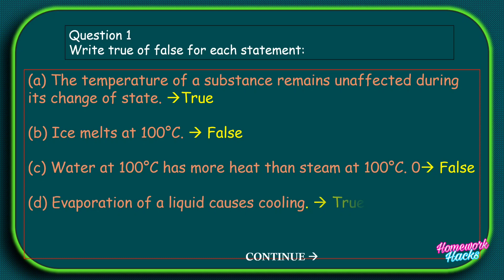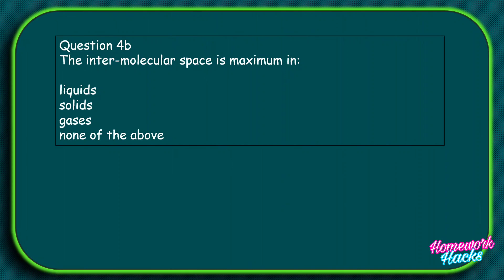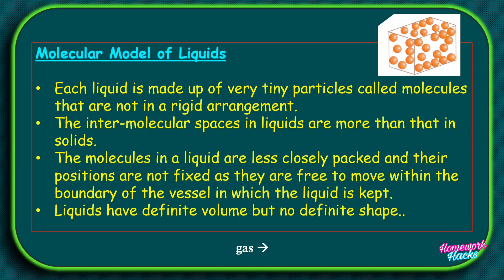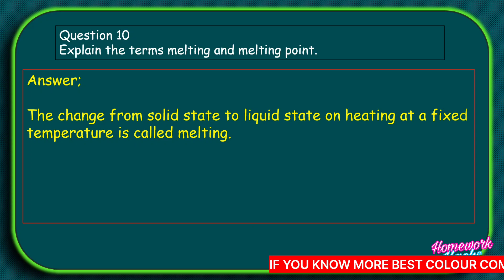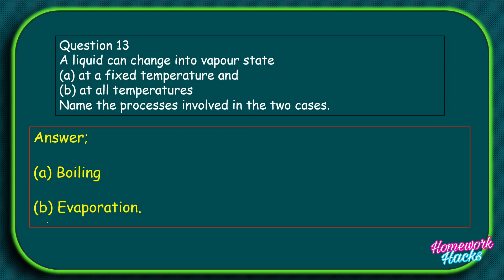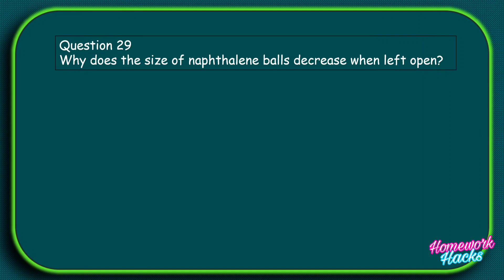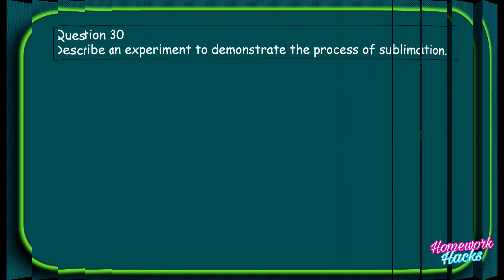Matter | Class 8 Physics | Chapter 1 | All Answers | 2025-26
Matter | Class 8 Physics Chapter 1 Matter | All Answers | 2025-26 | Homeworkhacks

In this video we’ll be answering all questions from Chapter 1 of your class 8 concise Physics textbook.

Content cover in this video:
0:00 intro
0:07 matter
0:12 Index
0:18 Objective question
1:40 Short/Long Question

2:09 TOP SUBSCRIBERS

Matter class 8 icse concise Physics selina chapter 1 answers
ICSE Physics class 8 chapter 1 Matter
Concise Physics Selina class 8
Concise Physics selina class 8 chapter 1 Matter

ICSE Physics
ICSE Physics class 8
Matter
Class 8 Physics chapter 1 exercise answers
Matter class 8 answers
Concise Physics class 8 chapter 1
Matter answers class 8 homeworkhacks
concise Physics class 8 chapter 1 answers homeworkhacks
Chapter 1 Matter class 8 physics homework
Physics chapter Matter
ICSE Physics CONCISE SELINA
Chapter 1 Matter class 8
Homeworkhacks class 8 physics chapter 1 matter answers
Class 8 Physics chapter Matter
ICSE Physics class 8 answers
Concise Selina Physics solutions
ICSE Physics class 8 chapter 1 Matter complete solutions